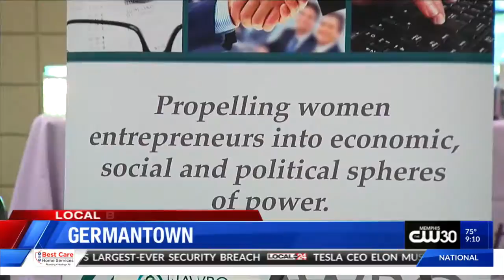women business expo